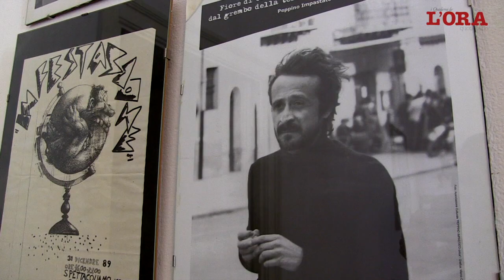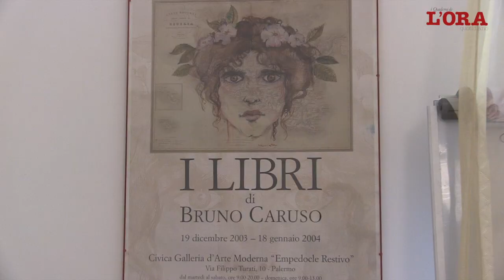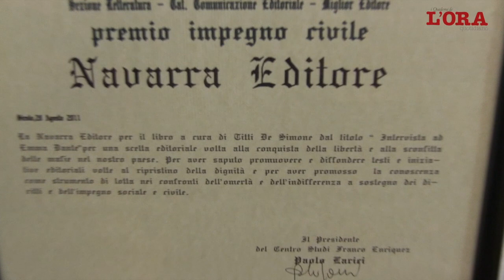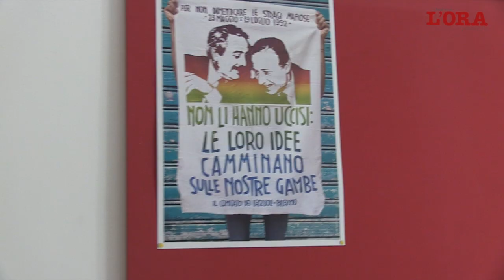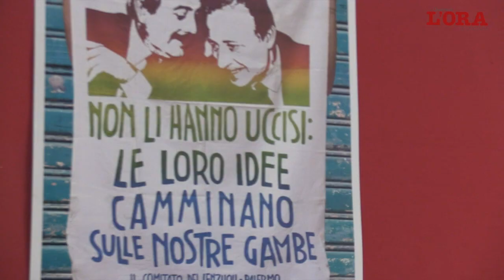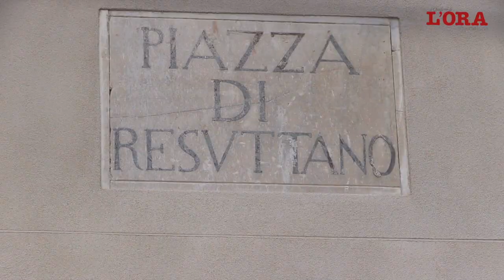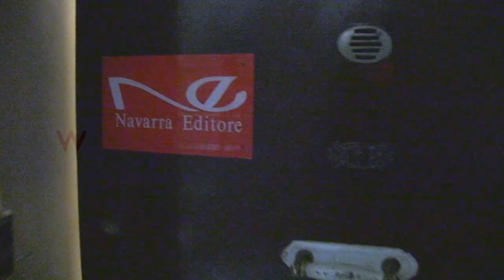Ottavio Navarra "Nell'editoria la mia sintesi tra sogno e realtà"